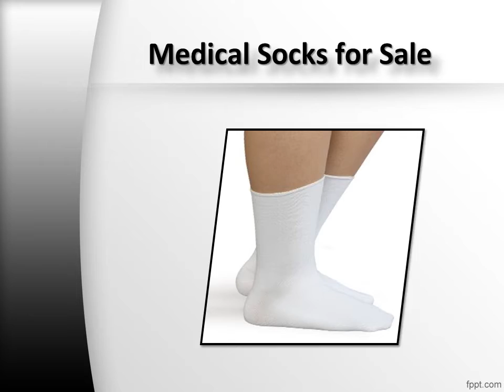Buy Diabetic Socks Online India, Buy Flamingo Diabetic Socks - Diabetic Ortho Footwear India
Buy Medical Socks online at low price in India at Diabetic Ortho Footwear India. Flamingo Socks is a unique, innovative and good quality diabetic sock.